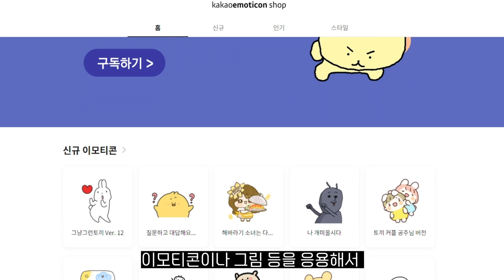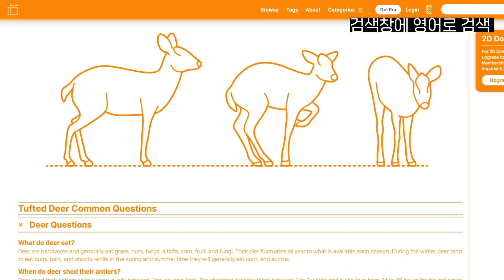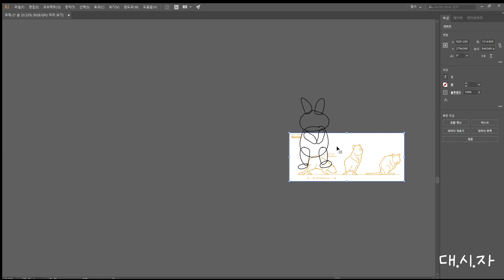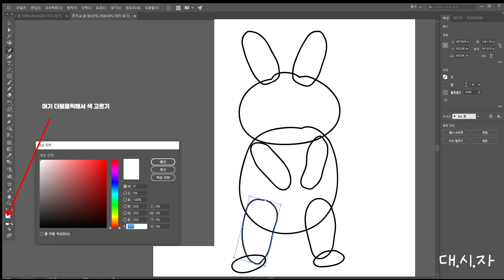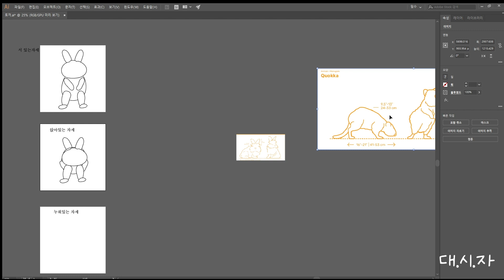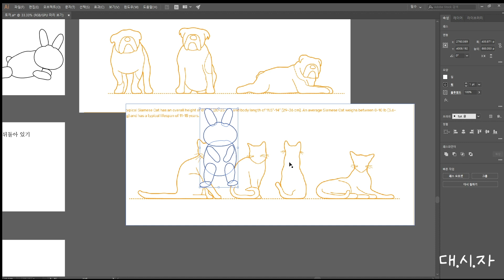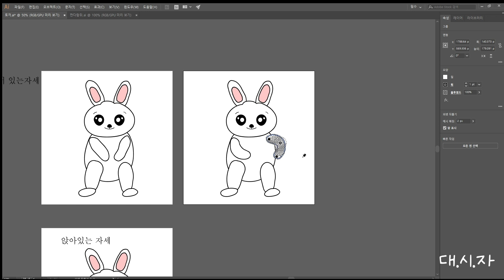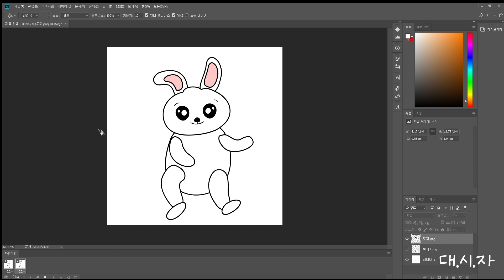왕초보 똥손만 보세요 일러스트로 이모티콘 쉽게 만들기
저도 똥손이고 초보입니다.
그림은 못그리지만 이모티콘에 도전하면서
터득하게된 약간의 팁을 함께 공유하고자 해요

어려울 것 같아, 그림을 못그려서 등등의 이유로 망설이는 분들에게

대충시작하는 자 네이버 카페 개설했어요

영상중에 질문 주시면 그걸 말로만 설명하기 어렵기도 하고
다른 분들도 궁금했을 때 찾아보기도 좋을 것 같기도 해서
카페를 개설했습니다.  서로 아시는 내용을 공유하기도 좋구요
아직은 아무것도 없는데 가입 해주시면 열심히 정보 가득한 카페로
만들어볼게요

그럼 화이팅입니다!